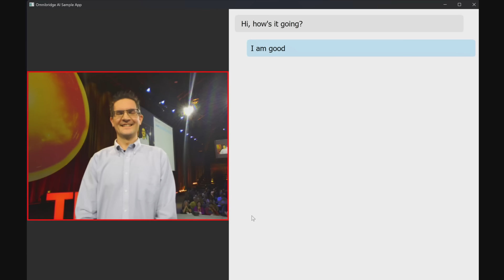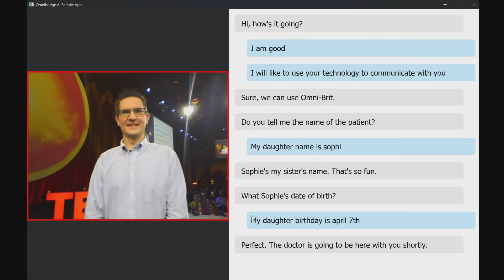How AI Can Bridge the Deaf and Hearing Worlds | Adam Munder | TED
Software engineer Adam Munder is on a mission to break down communication barriers between the Deaf and hearing worlds. In a live demo, he introduces OmniBridge — an AI platform that translates American Sign Language into English text in real time — and demonstrates how this tech could ensure every conversation can be fully understood, regardless of the participants' hearing abilities.

Follow TED!